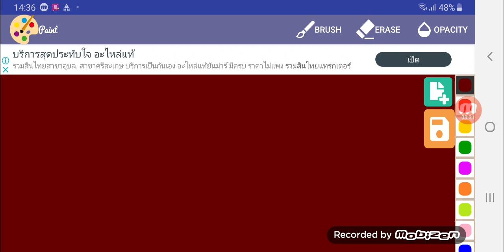Vtt brown over 1,073,741,824 times